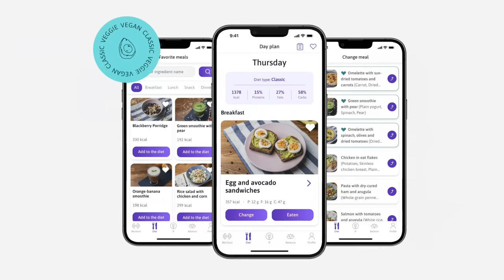Full Body Beginner Dance Party: Bruno Mars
Bruno Mars knows how to evoke emotion and silly dance moves with his fun beats. Today we will be smiling and shaking to some of my favorite songs by Bruno Mars.

Join my 25 day nutrition challenge for real and lasting results

The goal today is to ENJOY movement and all it does for our bodies. Lets throw off any old notion of exercise being boring or too hard, and lets take on the can do, fun, and energetic spirit that is waiting to arise in us!

If you're struggling with your routine, or just need something to boost your mood, this is the right dance party for you!

Outfit:
Bottoms - Ilus Label
Top - Crop Shop Boutique
Button Up - My Husbands' Closet

Songs:
1:07 24K Magic
4:50 Uptown Funk
9:17 Treasure
12:00 Leave the Door Open

Workout Stats
Apple Watch Setting: Mixed Cardio
Calories Burned: 155
Level of Intensity: 6/10
Level of Fun: 10/10

RESULTS

Share your progress on TikTok, YouTube or Instagram for a chance to be featured in my next video or on our community Youtube: @growwithjo unified

To get the BEST (AND QUICKER) RESULTS, follow a workout routine that supports your goals.